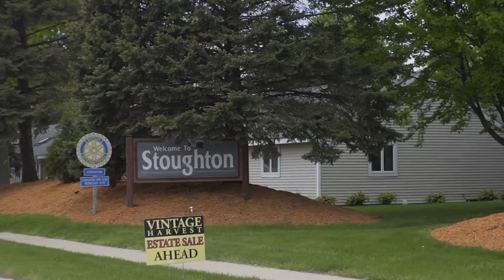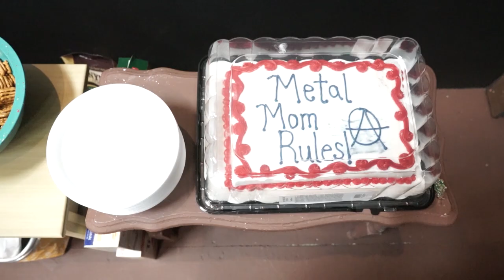Metal Mom at Syttende Mai (2018)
In May of 2018, my hometown parade in Stoughton, Wisconsin, agreed to let me enter a float of my Metal Mom. Here's what happened.

Edited by Robert Austin
Photography by Max Hey and Sam Kirchoff
Theme song by Crackhammer
Metal Mom logo by Simon Turner